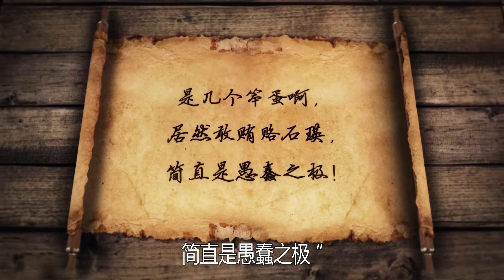民国第一清官有多清廉？离任时，百姓哭，官员笑